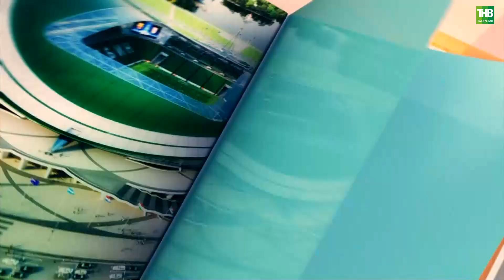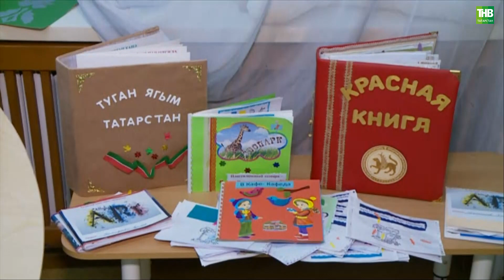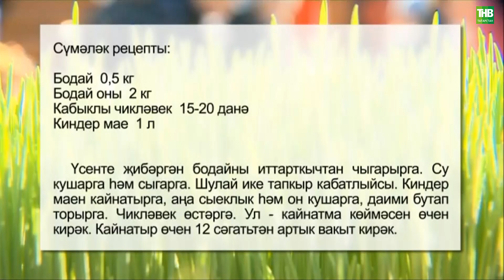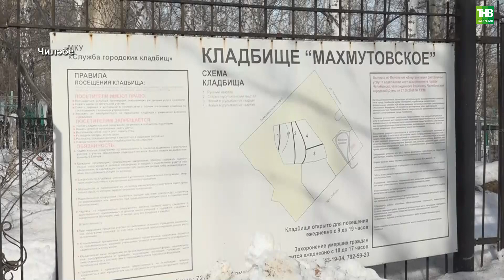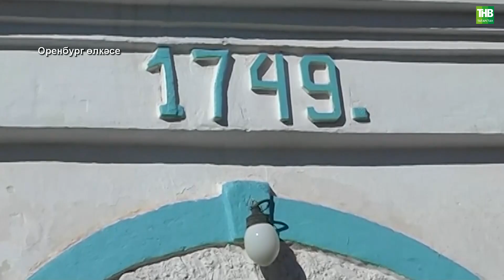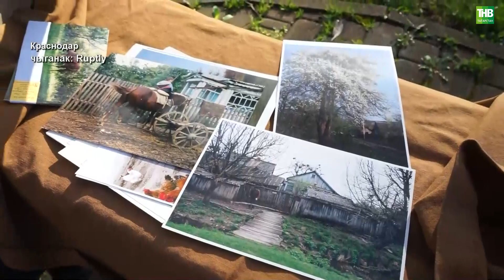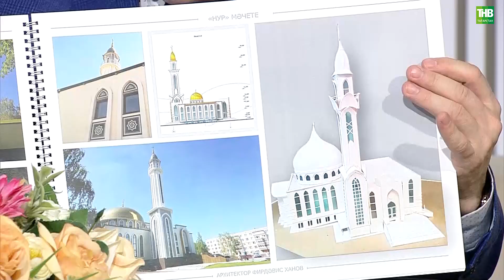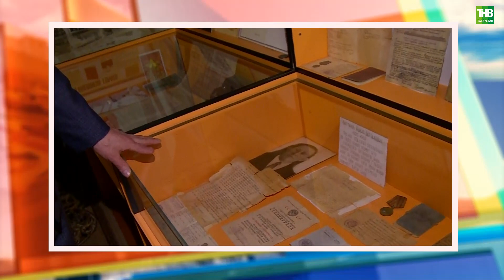Манзара 07/04/2023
Координаты:
☎ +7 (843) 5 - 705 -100